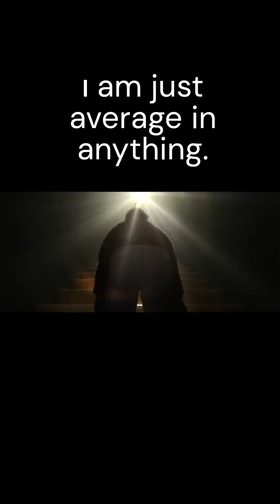Hold Me Close | Lahdo | Composed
Content Use & Engagement Policy:
All rights to my content are fully reserved. 💾❌

No individual, group, celebrity, or broadcaster is permitted to:

- React to, review, or replicate my videos, playstyle, or content in any form.🙅🏻
- Comment, like, or engage with my content publicly or privately on other platforms outside mine official channel.🙅🏻
- Ask questions, share opinions, or create derivative works, no invitations to collabs wished.🙅🏻

I deeply respect your work (to the game devs, software devs etc, music composers) and share my passion for gaming, music, and all other sciences with you 💯

I inform myself about the video policy, and the video policy of my content to each copyrighted material, for e.g. video-games is linked, so I follow up with the terms agreed to, future changes will be not valid to the already posted content, legally.

##WARNING: Keep your Steam-account secure: buy your games only on the official Steam Store

Only purchase your World of Warcraft subscription from the official Battle.net store, so you reduce the risk of getting fraud trough your physical key or keys stored on other "official retailers", here is the official link for an World of Warcraft subscription:

*Hint: Keep the risk of getting scammed as low as possible.

Lovely Greetings,
Lahdo Gorieh, Lahdo